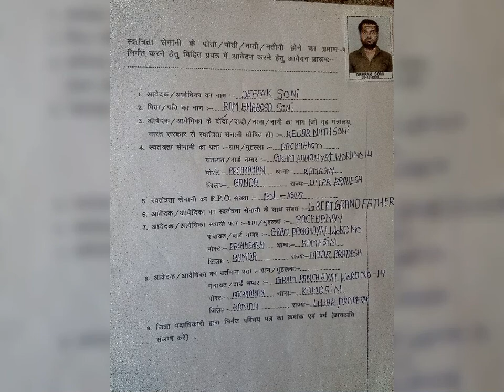deepak news channel pachhauhan uttar Pradesh (non stop 10)